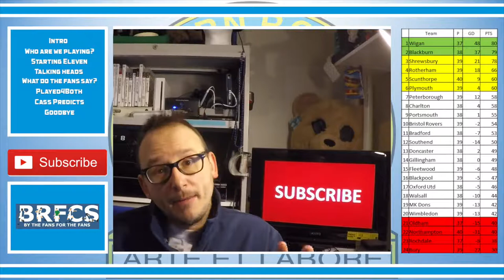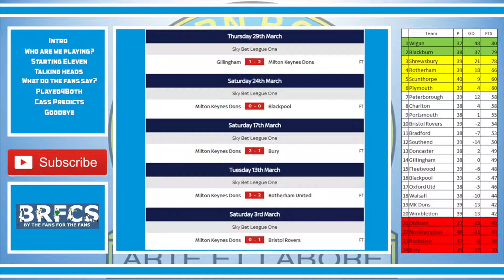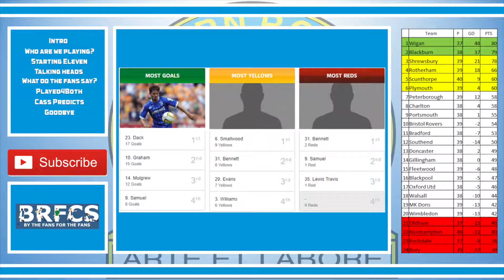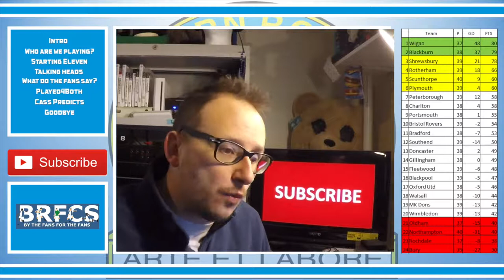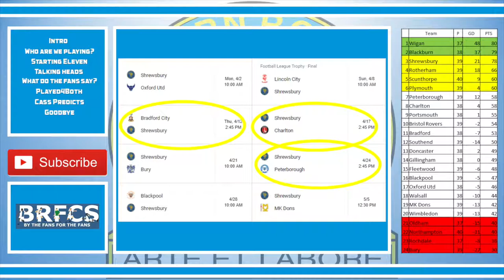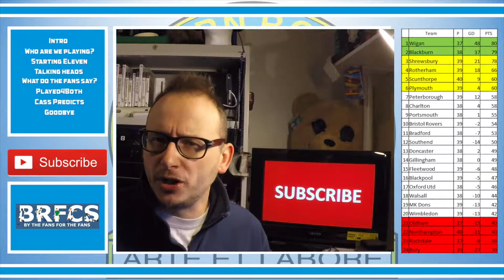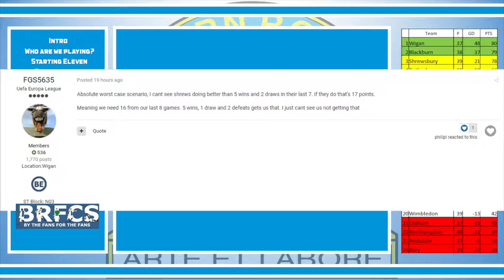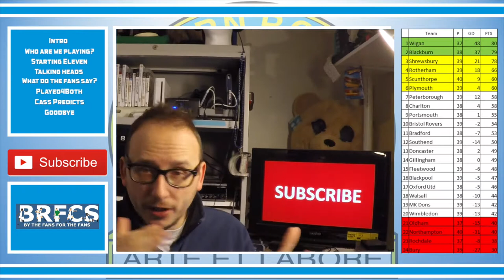MK Dons vs Blackburn Rovers | Preview | April 2018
56% |||. 28.4K/50K

Stevie Wotsa

. 28% 7/25

Blackburn Rovers head to Milton Keynes to take on the Dons at the ground looking to keep their promotion push on track.

Down the other end of the tableMK Dons are looking to keep themselves in league one and will be hoping to continue their recent form when Rovers head to town.

As we edge closer to kick off hear the thoughts from the manager, the fans and a cheeky prediction from the Cat.